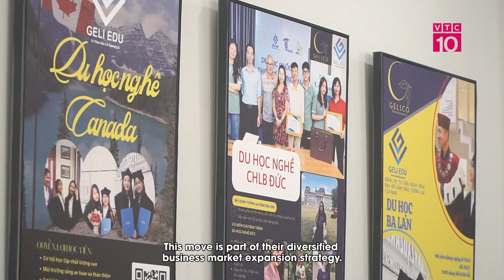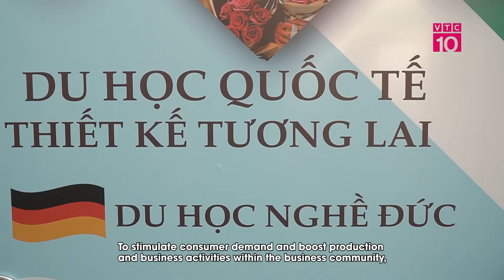Doanh nghiệp nắm bắt cơ hội thị trường cuối năm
VTC10 |Mới đây, Gelico Group doanh nghiệp kinh doanh trong lĩnh vực giáo dục, nông nghiệp xanh, nhà hàng… đã tiếp tục mở rộng trụ sở kinh doanh mới tại thành phố Hà Nội. Đây là một trong những chiến lược mở rộng thị trường kinh doanh đa dạng của doanh nghiệp này.